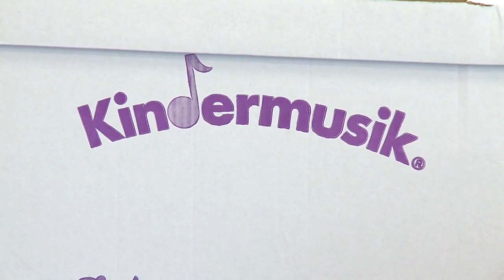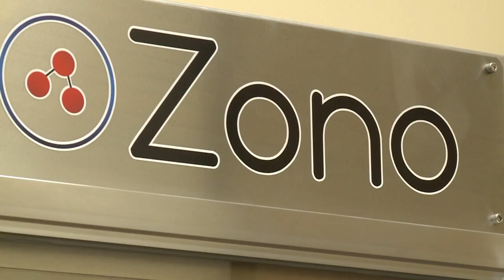Kiddie Academy Opens in ABQ